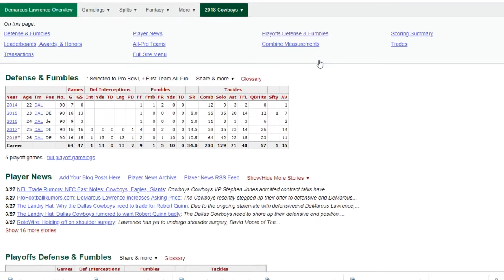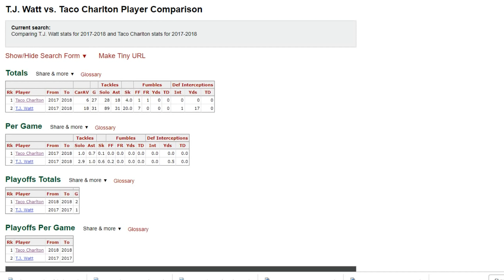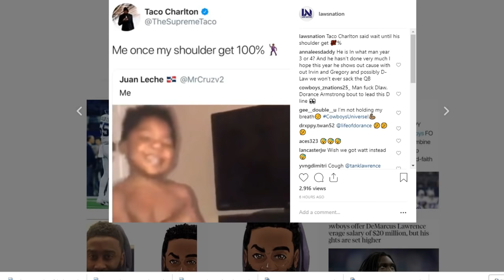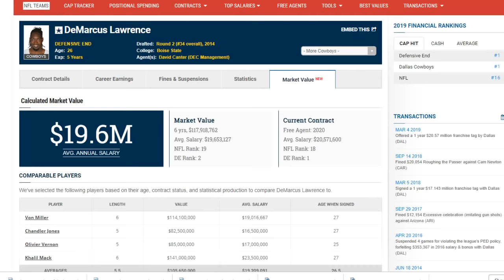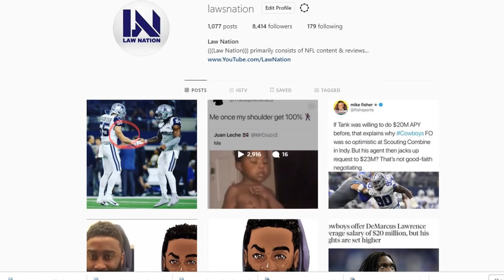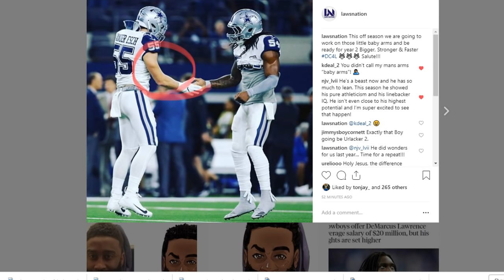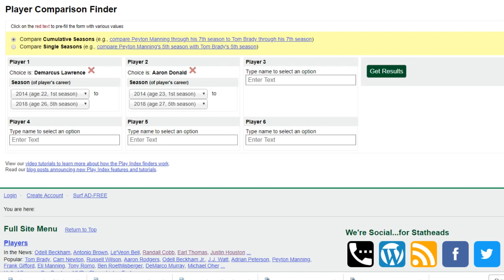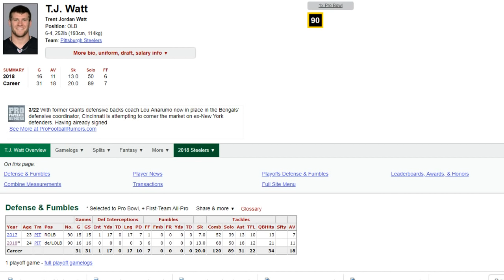Dallas Cowboys: Defensive End Taco Charlton Film Session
Law's  Report

Cowboys Fans & Others Speak Your MIND!!!

Law's Mailing Address
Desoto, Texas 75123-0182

The Official Law Nation Football Sports Reference | NFL Pro-Football Reference